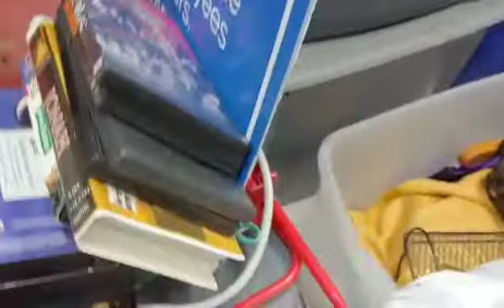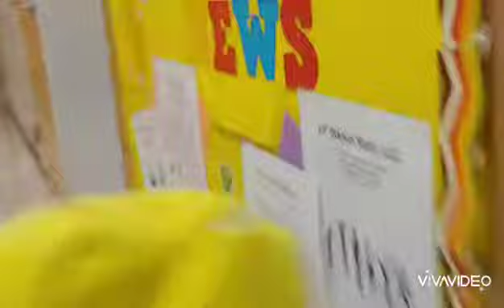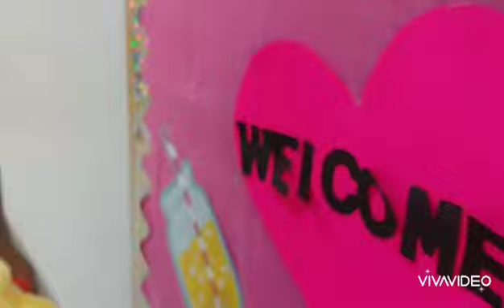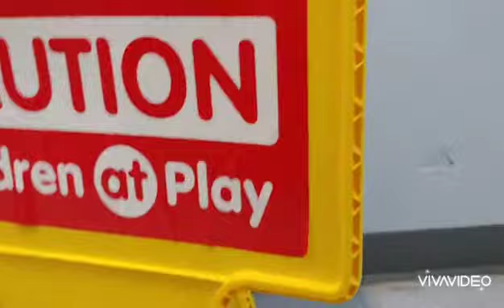the old daycare Ep 1 Season 1 scary Barney